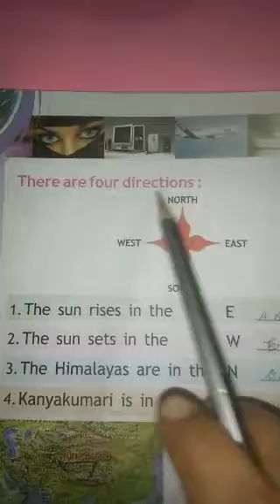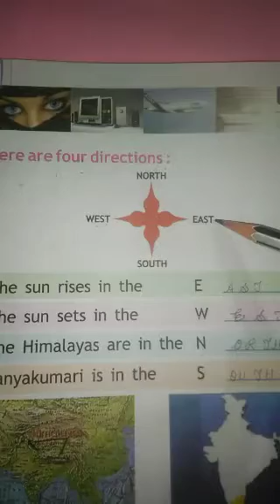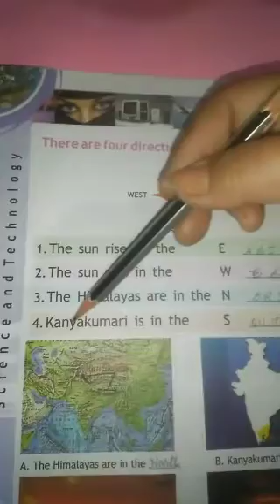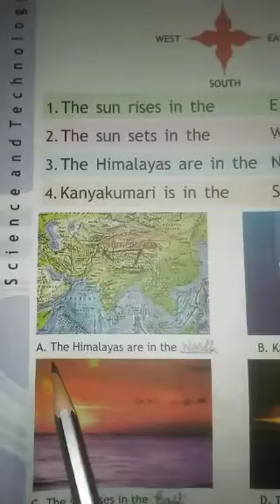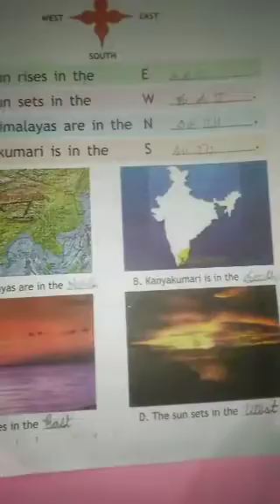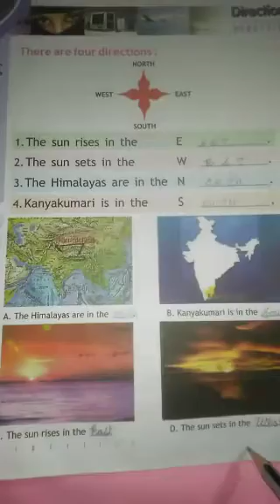G/K PAGE NO 26 (Directions)